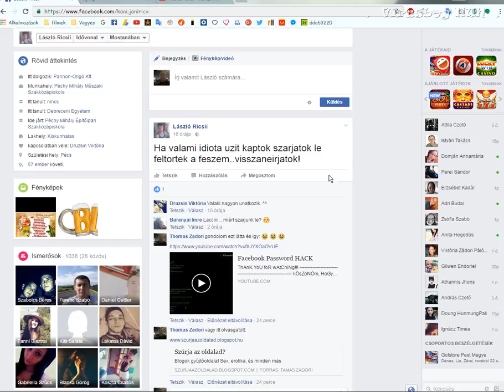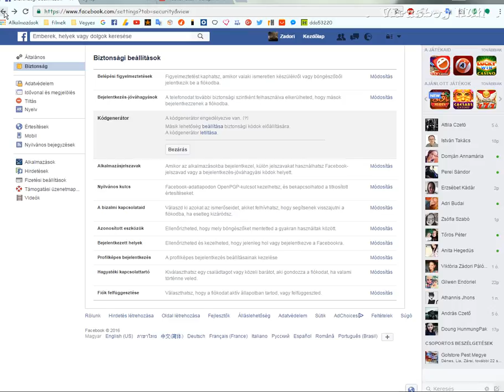Facebook biztonsági beállítás - tanácsok